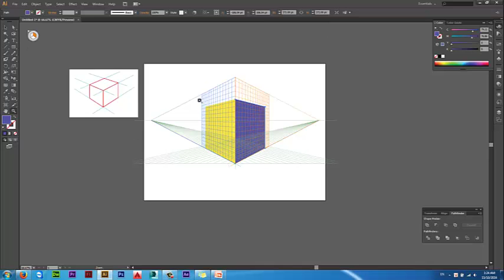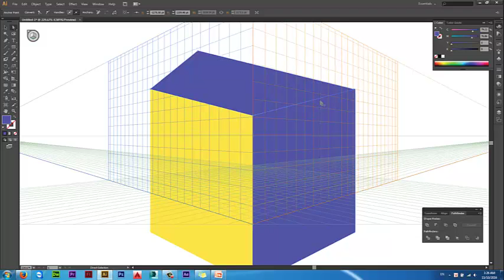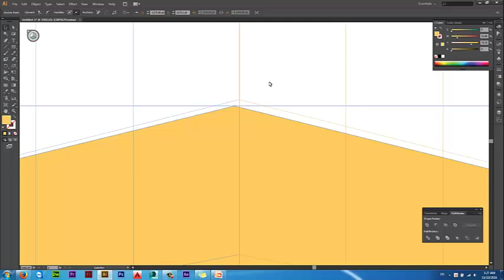02.Tạo box bằng phối cảnh trong Illustrator (Perspective Grid)